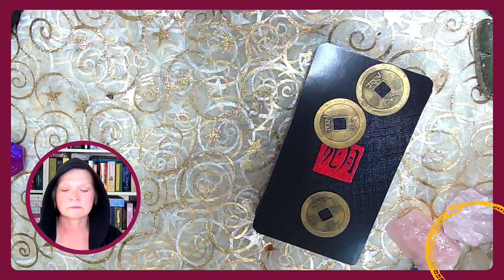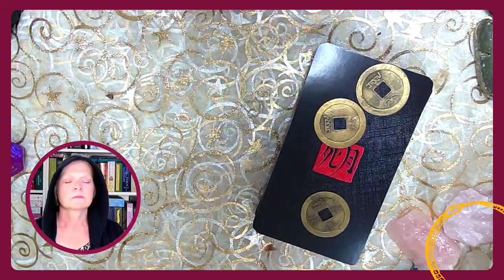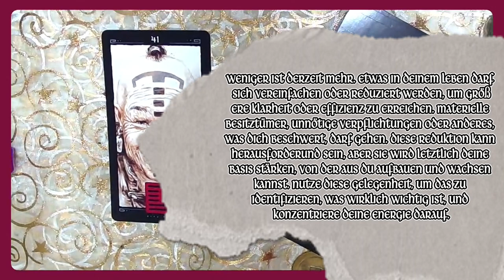Deine mantische Minute - Befragung des I Ging zu einem Thema, das dich gerade bewegt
Befragung der Orakelkarten
mit Kirsten

Genutztes Deck:  I Ching - Dead Moon

 Geheimnisakademie